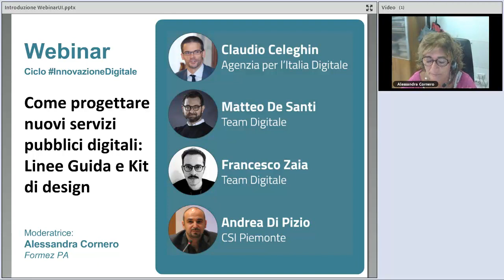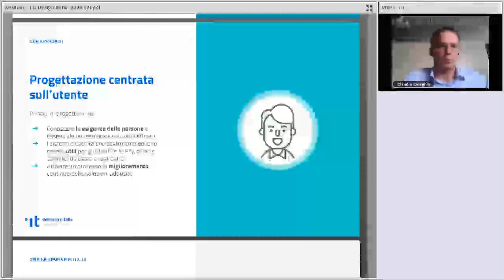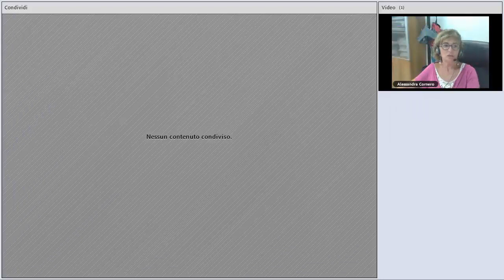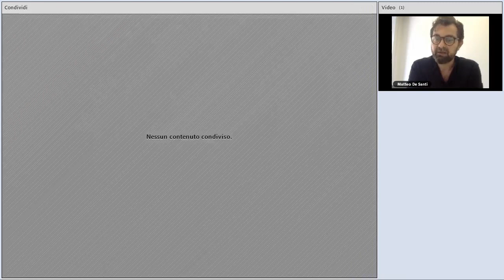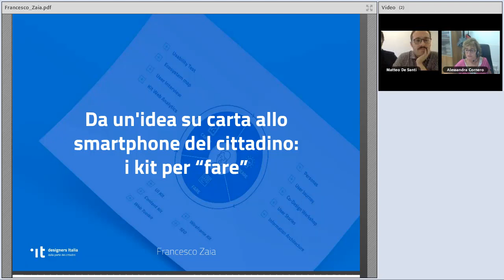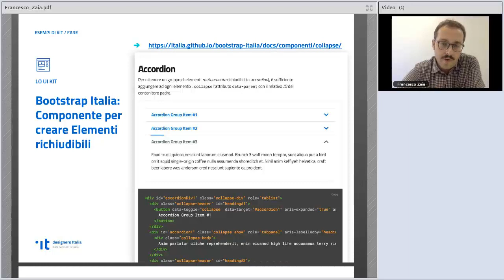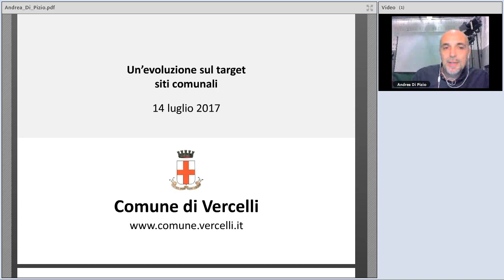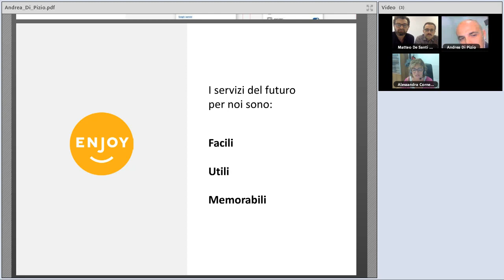Come progettare nuovi servizi pubblici digitali: Linee Guida e Kit di design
Data: 03/07/2018

Descrizione:
​Il webinar ha lo scopo di presentare alcuni dei nuovi Kit per il design delle interfacce dei servizi digitali della Pubblica Amministrazione, un set di componenti visive già pronte per progettare e realizzare l’interfaccia di un sito o di un app, in coerenza con le indicazioni delle Linee Guida di design per i servizi digitali della PA.

I Kit e le Linee Guida di design sono stati realizzati dal Team per la Trasformazione Digitale e AgID per facilitare la progettazione di servizi digitali che siano di qualità, efficaci e standard, per non reinventare ogni volta la ruota.

In particolare durante il webinar viene approfondito il tema della User Interface (UI) ovvero della progettazione dell’interfaccia utente sia dal punto di vista visuale che dal punto di vista dell’interazione con l’utente. La UI è tutto ciò che fa da ponte tra i servizi digitali e i loro destinatari. È l’insieme dei cosiddetti touch point di un servizio digitale. Non si tratta solo di una serie di elementi grafici e visuali, ma di tutto ciò con cui l’utente entra in relazione, nei vari contesti, per usare un servizio o un prodotto digitale.

Programma:
00:00:00 Introduzione, Alessandra Cornero (Formez PA)
00:06:42 Linee guida di design per servizi usabili e accessibili, Claudio Celeghin (AgID)
00:28:06 I Kit di design: come progettare l’interfaccia di un servizio, Matteo De Santi (Team per la Trasformazione Digitale)
00:54:56 I Kit di design: da un'idea su carta allo smartphone del cittadino, Francesco Zaia (Team per la Trasformazione Digitale)​
01:14:40 L'esperienza di CSI Piemonte, Andrea Di Pizio (CSI Piemonte)